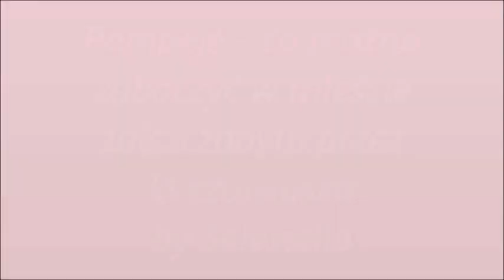POMPEJE /POMPEI/- HISTORIA MIASTA ZNISZCZONEGO PRZEZ WEZUWIUSZA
Zdjęcia i wykonanie filmu: Selestella